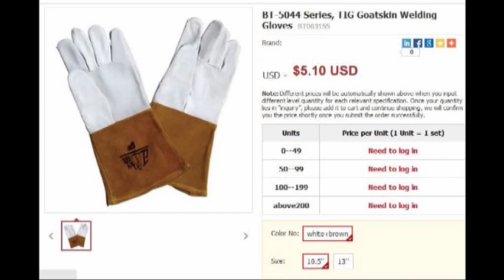Gloves for welding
Gloves for welding.  Learn the prices and details of the Gloves for welding

Import and wholesale from China Supplier / Manufacturer of Gloves for welding